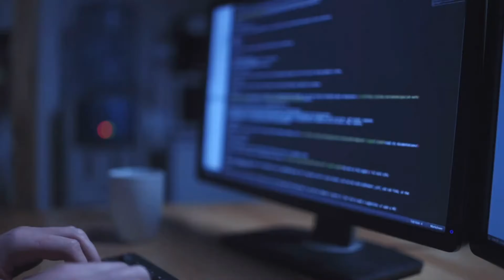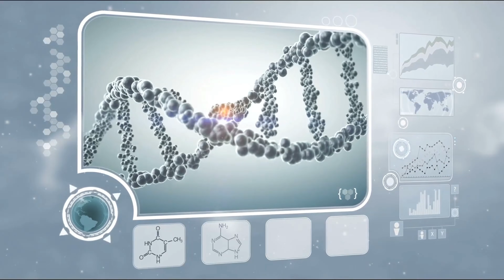The Entire Kardashev Scale Explained in 10 Minutes: How Far Can Humanity Go?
Curious about the future of civilization and how far humanity could advance? The Kardashev Scale is a fascinating model that classifies civilizations by their ability to harness energy—from a planetary level (Type I) to the energy of an entire galaxy (Type III). In this quick, 10-minute guide, we’ll break down each stage, exploring what it means to be a Type I, II, or III civilization and what challenges lie ahead for humanity.

Dive in and discover how we measure advanced civilizations and where we stand on this cosmic scale! 🔔